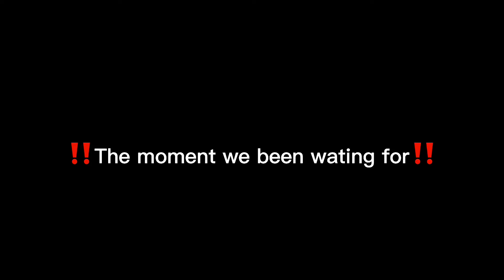Can’t believe what happened on my trip‼️⁉️|where you think I’m going?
Our journey didn’t even start yet! I can’t wait for you guys to be and come with me! Stay tune bangers coming all week!!!